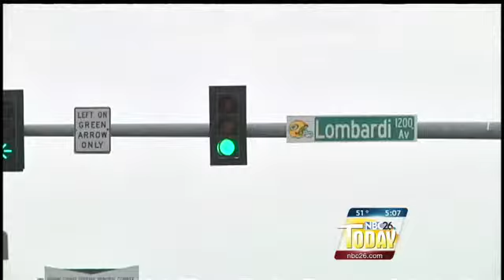Oneida Street re-opens in Green Bay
Good news for drivers heading to Lambeau fFeld for Packers Minicamp next week.

Oneida street will be re-opening to traffic this morning.

The road has been closed since April, while crews rebuilt the area between Stadium Drive and Lombardi Avenue.

The project included widening the road, building a new sidewalk, and installing new traffic signals.